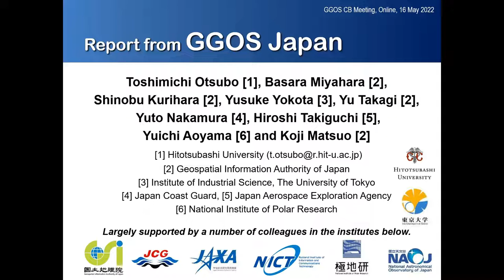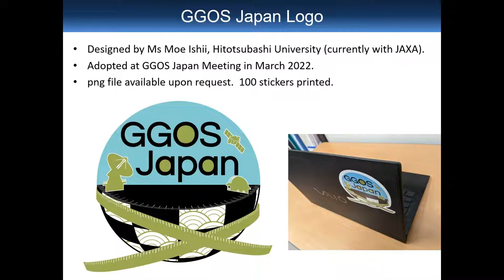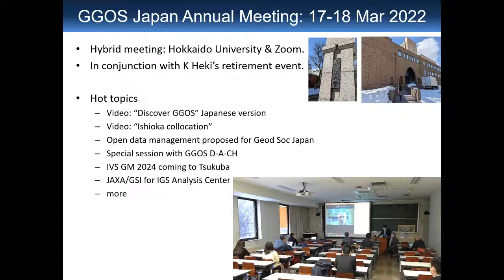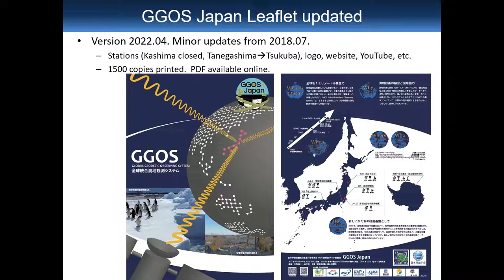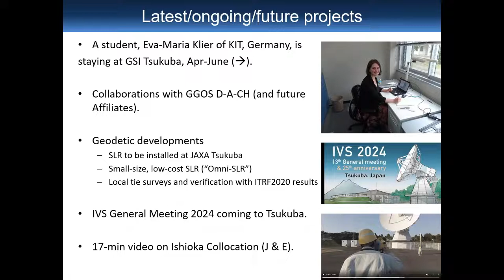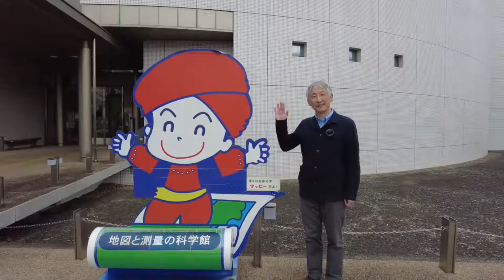GGOS Japan (Toshimichi Otsubo) - GGOS CB Meeting 2022